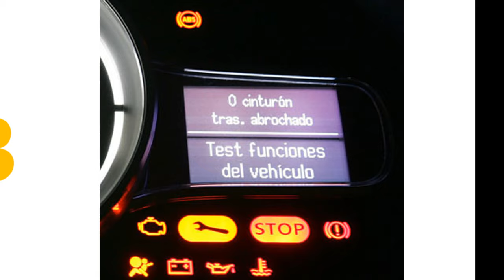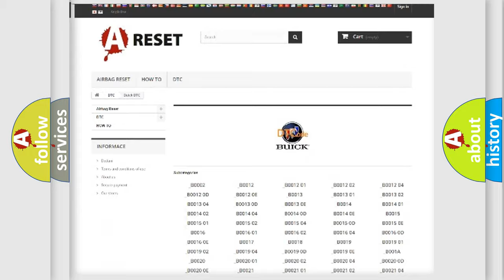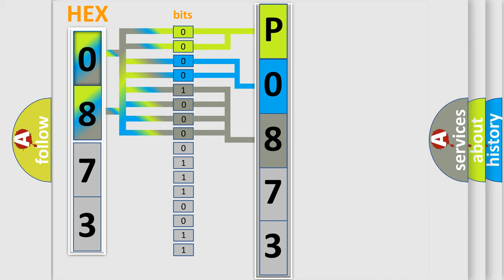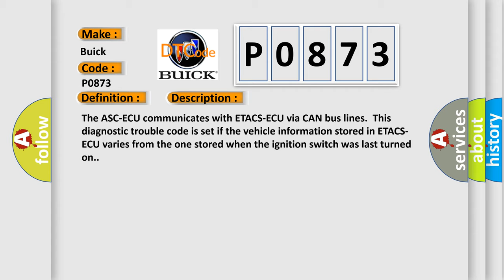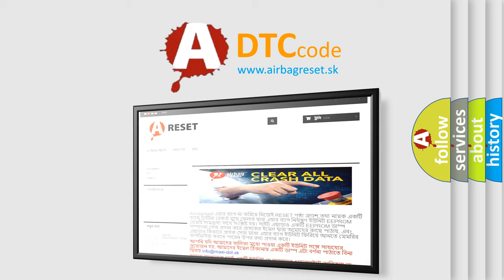DTC Buick P0873 Short Explanation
Contents:
0:21 Basic DTC analysis according to OBD2 protocol standard.
1:48 Insight into programming
2:58 A diagnostically understandable description of the Diagnostic Trouble Code
3:05 Basic error definition

Make:
Buick
Code:
P0873
Definition:
Re-execution of variant coding
Description:
The ASC-ECU communicates with ETACS-ECU via CAN bus lines.This diagnostic trouble code is set if the vehicle information stored in ETACS-ECU varies from the one stored when the ignition switch was last turned on.
Cause:
 ETACS-ECU or ASC-ECU which was equipped with other vehicle is used. Malfunction of ETACS-ECU ASC-ECU malfunction External noise interference